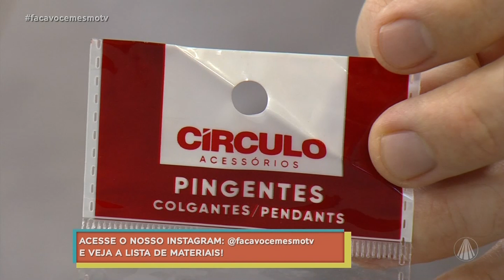Aprenda o passo a passo de um porta-óculos em crochê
A artesã Cintia Nicolau ensinou a fazer um porta-óculos em crochê!!

✂️ LISTA DE MATERIAIS:
Fio Náutico slim
Agulha 4mm
Isqueiro

📌 PASSO A PASSO:
Faça 11 correntinhas.
🔸Em cada correntinha faça um ponto baixo, na última correntinha coloque + 3 pontos baixos no mesmo ponto de base e siga pelas alças da correntinha até chegar no primeiro ponto baixo da carreira. Nesse mesmo ponto coloque + 3 pontos baixos.
🔸Suba para a próxima carreira e faça pontos baixos pegando pela alça de trás.
🔸Na próxima carreira faça pontos altos cruzados.
🔸Siga por 8 carreiras de pontos altos cruzados.
🔸Finalize com duas carreiras de pontos baixos.
🔸Arremate e está pronto.

Conteúdo do programa "Faça Você Mesmo" exibido dia 21 de março de 2023.

TV APARECIDA
É bom estar onde a Mãe está!